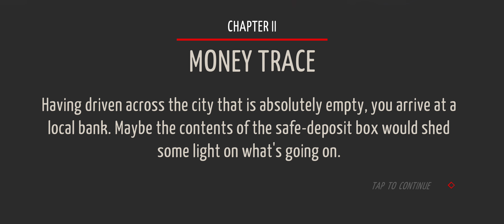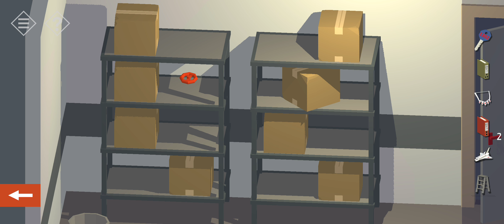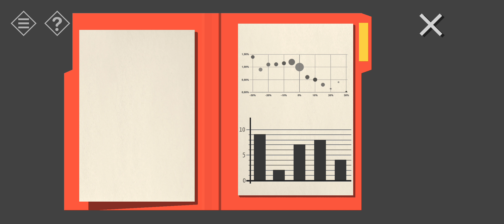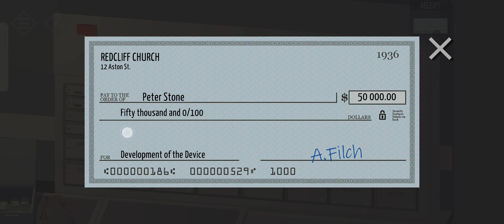Tiny Room Stories Chapter 2 Guide Walkthrough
Video guide to Chapter 2 of Tiny Room Stories Town Mystery. For a full description of the puzzles please